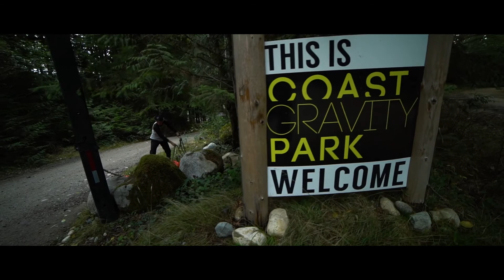fall time all time at CGP | Jonas Lomax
by Adri Martínez Filmmaker